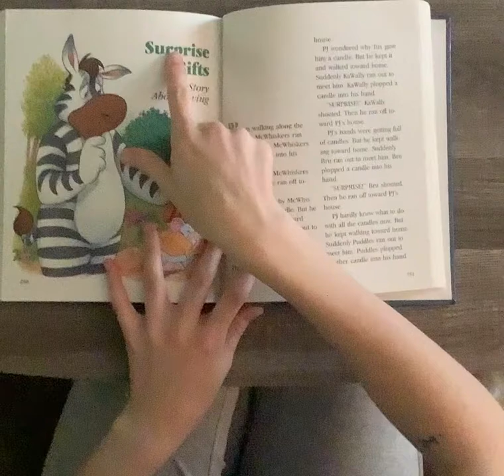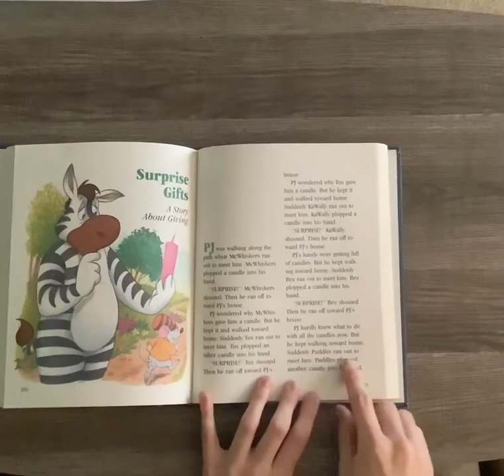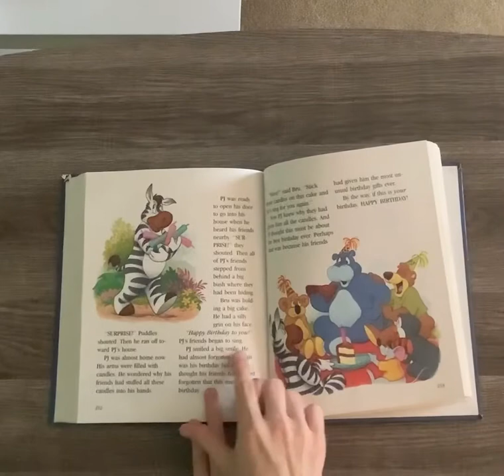Assignment 13 read aloud